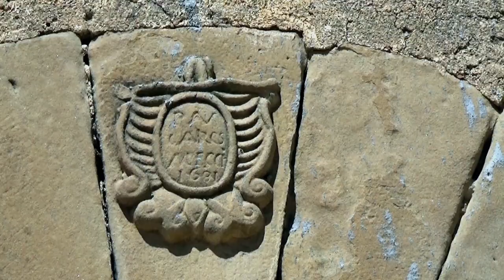Bertí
Descobrim i passegem pel disseminat nucli de població que dóna el nom als cingles de Bertí.
We discover and walk through the scattered population center that gives its name to the Bertí cliffs.